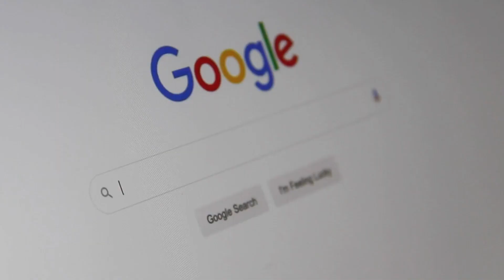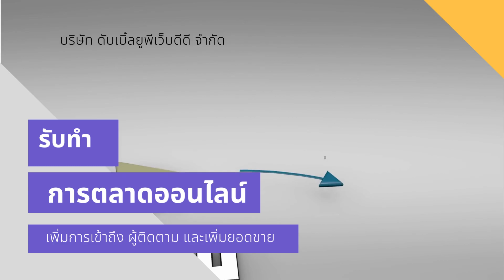บริษัท ดับเบิ้ลยูพีเว็บดีดี จำกัด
บริษัท ดับเบิ้ลยูพีเว็บดีดี จำกัด WPWEBDD.CO.,LTD. รับทำเว็บไซต์ และการตลาดออนไลน์ ครบวงจร